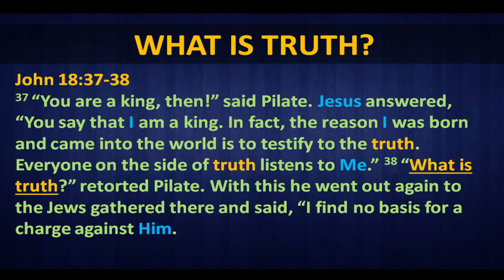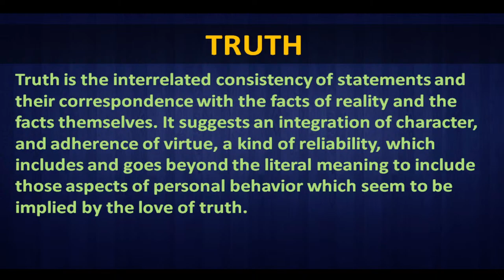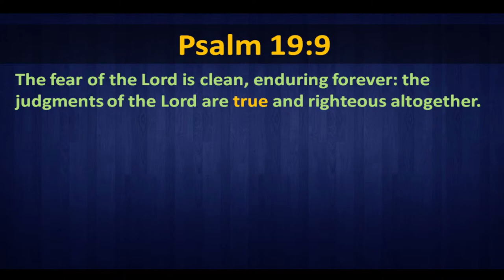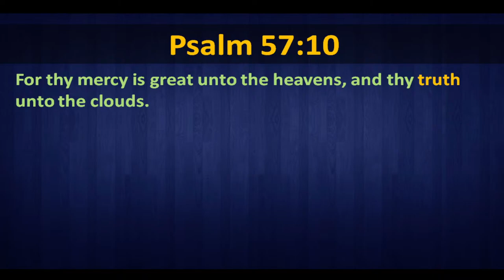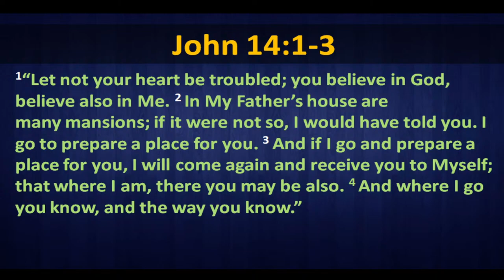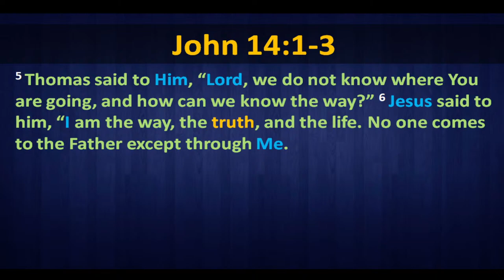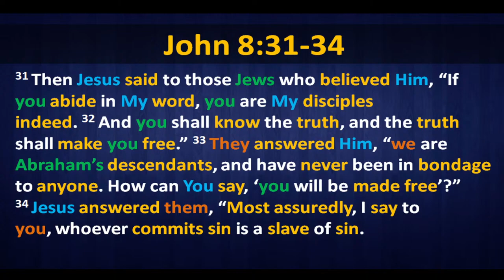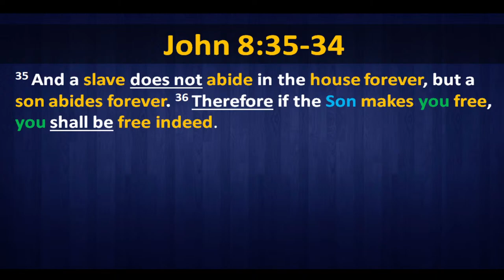The Truth Shall Make You Free - November 10, 2020